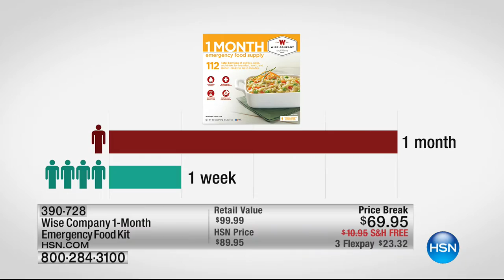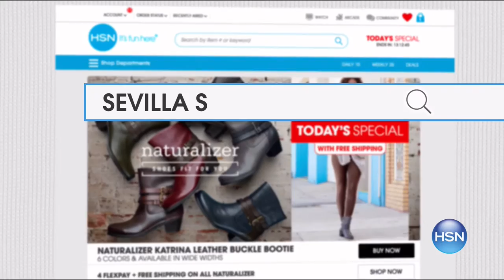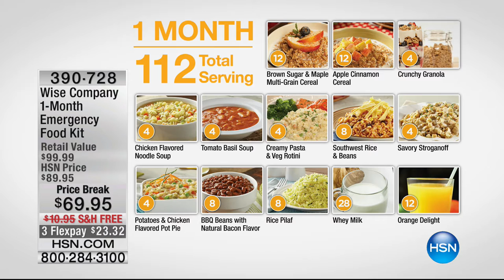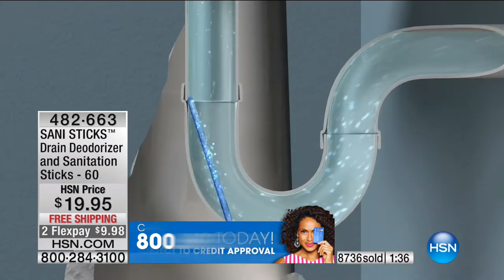HSN | As Seen On TV 12.28.2016 - 12 PM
Infomerical Items